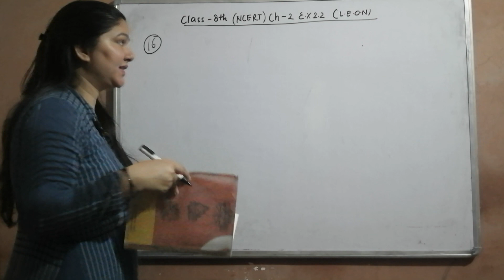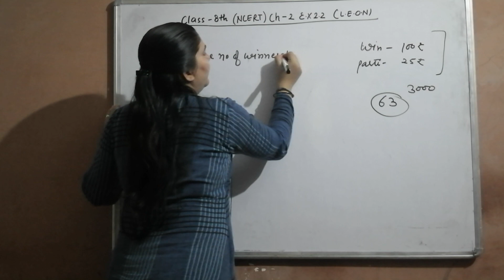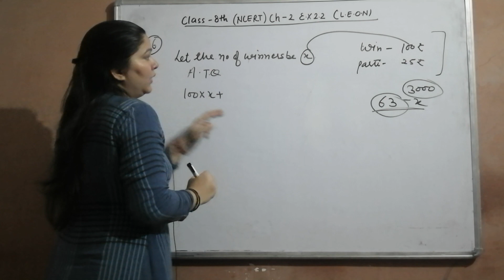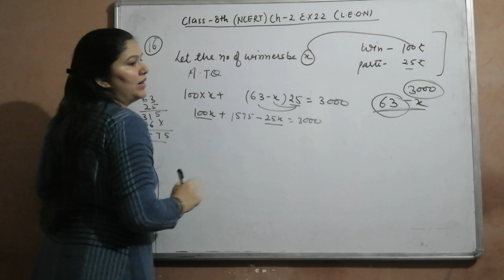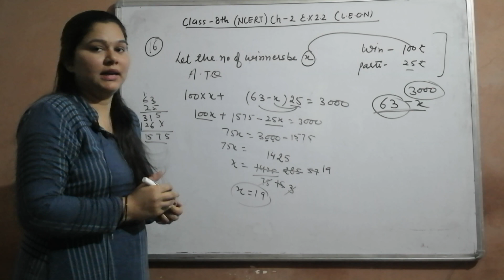Q 16- Ex 2.2 - Linear Equations in One Variable - NCERT Maths Class 8th - Chapter 2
math teaching videos,
math teaching is fun flamingo,
math teaching khmer,
math teaching strategies,
math teaching aids,
math teaching demo,
math teaching class 8,
math teaching online,
math teaching apps,
math teaching academy,
math teaching aids for secondary,
math teaching aids for primary,
math teaching aids for class 6th,
math teaching academy ksrcas,
math teaching aids for grade 2,
pietro boselli teaching math,
sindh board teaching math,
bihar teacher math teaching,
whole brain teaching math,
teaching basic math to preschoolers,
best math teaching app,
basic math teaching,
teaching baby math,
math teaching class 5,
math teaching computer programs,
math teaching class 3,
math teaching center,
cuemath teaching,
math teacher teaching in class,
utkarsh classes math teaching method,
math teaching demonstration,
math teaching demo topics,
demo teaching math grade 1,
dyslexia math teaching techniques,
teaching math through dance,
teaching dog math,
demo teaching math junior high,
teaching elementary math,
teaching math in english,
albert einstein teaching math,
effective math teaching strategies,
teaching eureka math,
easy math teaching,
teaching expressions in math,
whose teaching math this evening,
math teaching for grade 1,
math teaching for kindergarten,
teaching math funny,
wacom for teaching math,
teaching first grade math,
have fun teaching math,
flamingo math teaching is fun,
indian guy teaching math,
gfriend teaching math,
teaching 5th grade math,
teaching 1st grade math,
teaching 3rd grade math,
teaching 2nd grade math,
masud's math teaching home,
math demo teaching in high school,
teaching high school math,
tom hiddleston teaching math,
math teaching in hindi,
micro teaching math in hindi,
math teacher teaching in half life alyx,
math teaching in odia,
math teaching in bengali,
math teaching in nepali,
math teaching interview questions,
math teaching in english,
math teaching ideas,
math teaching jobs near me,
teaching math in japan,
teaching math online jobs,
teaching jeffy math,
john lennox teaching math,
math teaching kindergarten,
math ka teaching method,
kindergarten math teaching videos,
teaching pre k math,
ruby kumari math teaching,
teaching kindergarten math concepts,
math teaching learning material,
math teaching lesson plan,
micro teaching math lesson plan,
teacher teaching math lesson,
lkg math teaching,
louis ck teaching math,
student teaching math lesson,
lkg class teaching math,
math teaching materials,
math teaching method,
math teaching model,
math teaching methods in hindi,
math teaching methods in english,
math teaching methods for reet,
math teaching method utkarsh,
math teaching method by ankit sir,
nursery math teaching,
nursery class teaching math,
teaching new math,
new math teaching method,
online math teaching software,
teaching math with onenote,
teaching math on zoom,
indian guy teaching math on youtube,
online math teaching tools,
math teaching pedagogy,
math teaching professional development,
teaching math to preschoolers,
teaching math primary school,
math teaching method question,
math teaching methods reet,
teaching math remotely,
ron clark teaching math,
reciprocal teaching math,
teaching reflections in math,
rowan atkinson teaching math,
remedial teaching math,
math teaching software,
math teaching strategies for middle school,
math teaching strategies for elementary,
math teaching strategies for students with learning disabilities,
math teaching strategies for 1st grade,
math teaching strategies for kindergarten,
12th math teaching video,
high school math teaching videos,
bihar teacher math teaching viral video,
funny teaching math video,
teaching math with zoom,
teaching math with abacus,
teaching math with music,
teaching math with wine,
teaching math with ipad,
math teaching youtube,
teaching yourself math,
young sheldon teaching math,
sindh board teaching math 1st year,
teaching math grade 1,
class 1 math teaching method,
class 10 math teaching,
class 1 math teaching,
10th class math teaching,
reet level 2 math teaching method,
teaching math for grade 2,
class 2 math teaching,
teaching 2 year old math,
incredibles 2 teaching math,
teaching textbooks math 3,
teaching grade 3 math,
teaching math to 3 year olds,
class 3 math teaching,
teaching textbooks math 4,
teaching 4th grade math,
class 4 math teaching,
teaching 4 year old math,
teaching math for grade 4,
teaching 5 year old math,
teaching textbooks math 5,
teaching math for grade 5,
class 5 math teaching,